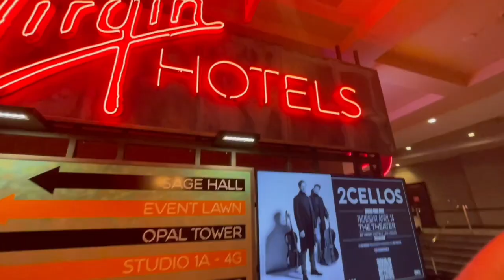VLOG || LAS VEGAS TRIP, iHEART RADIO MUSIC FESTIVAL & MORE || SEPTEMBER 2021 || BEAUTIEBYMARK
Hi,
     Welcome to September 2021 monthly VLOG post.